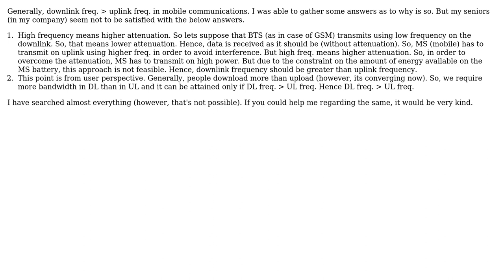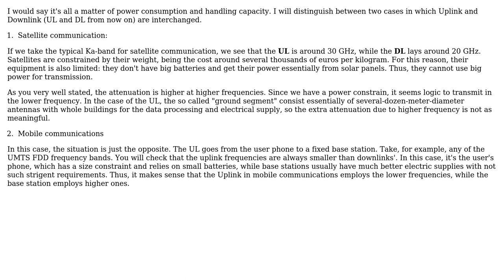Engineering: Why downlink frequency is greater than uplink frequency in mobile communications?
With thanks & praise to God, and with thanks to the many people who have made this project possible! | Content (except music & images) licensed under CC BY-SA | Music | Images & others | With thanks to user user7083 user Terahertz user Ibrahim Shaikh user dev vaibhav and the Stack Exchange Network Trademarks are property of their respective owners. You are responsible for your own actions.